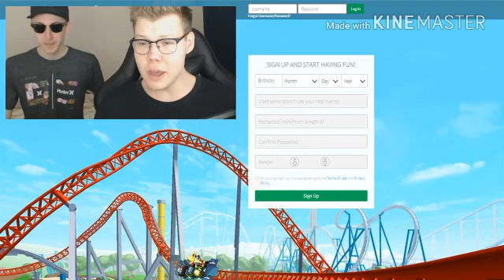SeeDeng | Paid Intro | 800 Likes